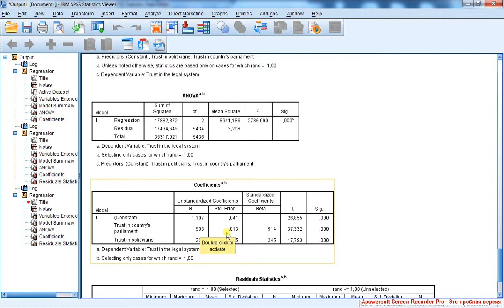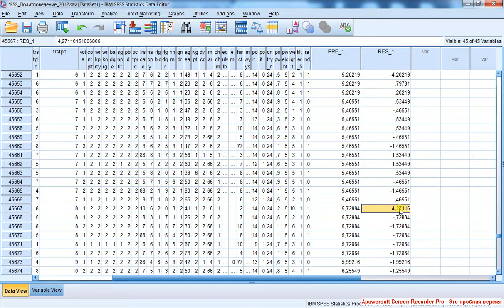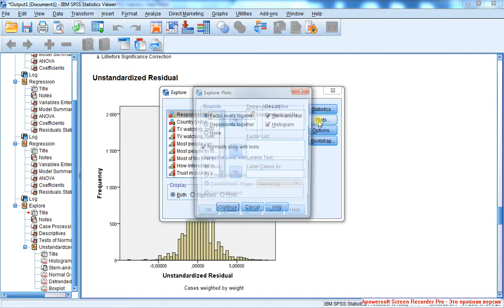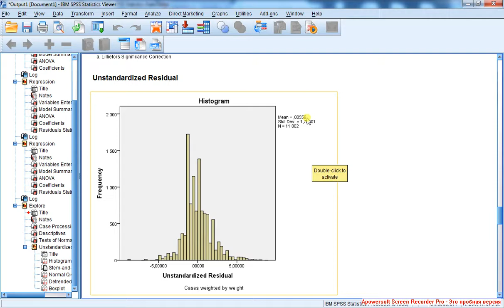Простая линейная регрессия 8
Чтобы оценить устойчивость модели, необходимо сохранить предсказанные значения переменной и "сырые" (нестандартизованные) остатки и сравнить значения коэффициентов детерминации для двух подвыборок. Сырые остатки не позволяют судить о том, насколько велики их значения (можно ли считать отклонения в предсказаниях статистически значимыми или же ими можно пренебречь) -- это показывают стандартизованные остатки. К статистически значимым остаткам на уровне 95% относятся такие, значение которых по модулю превышает 1,96. Сырые же остатки позволяют определить, насколько смещена модель (если доверительный интервал для среднего по сырым остаткам содержит в себе ноль, то модель не смещена; другой способ проверки -- одновыборочный т-тест с проверяемым значением 0).